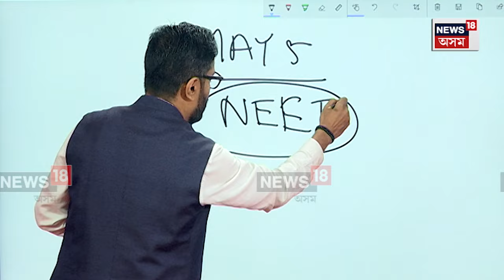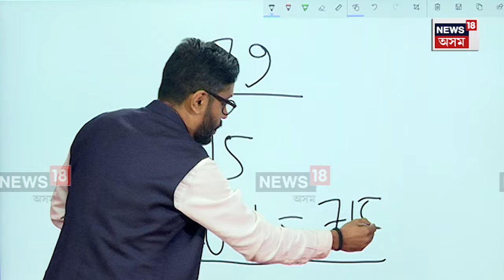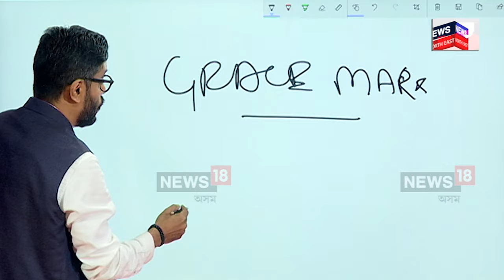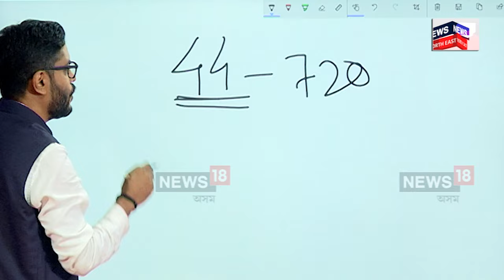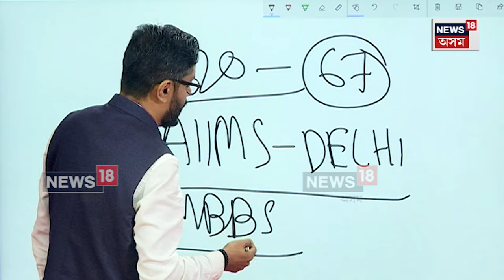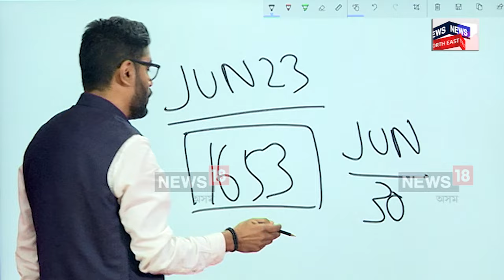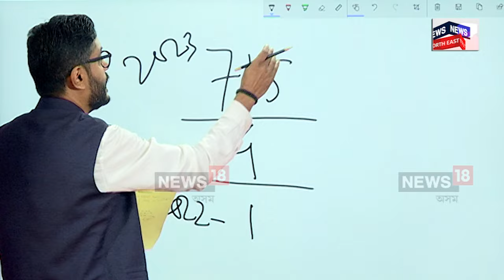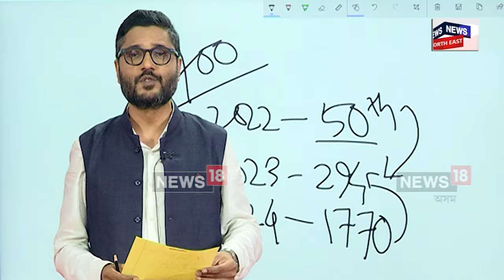NEET-UG Row : ২৪ লাখ NEET পৰীক্ষাৰ্থীৰ ভৱিষ্যতকলৈ হেতালি | N18L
NEET-UG Row | ২৪ লাখ NEET পৰীক্ষাৰ্থীৰ ভৱিষ্যতকলৈ হেতালি । ইয়াৰ বাবে কোন হ'ব দায়ী